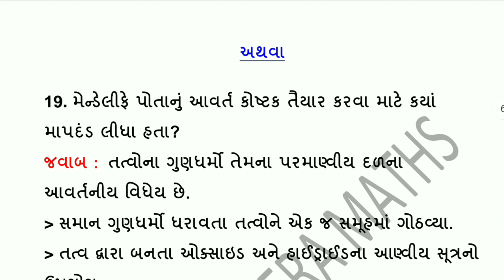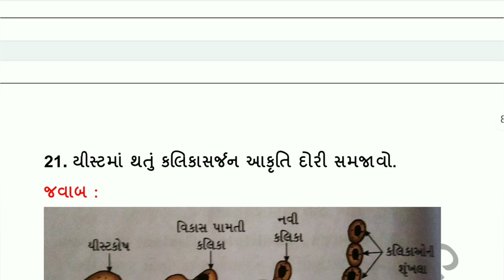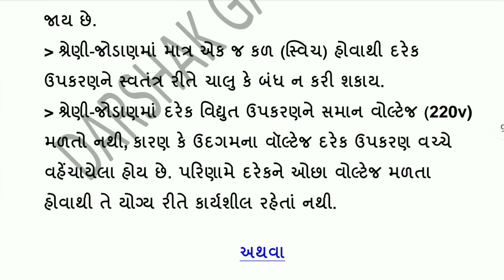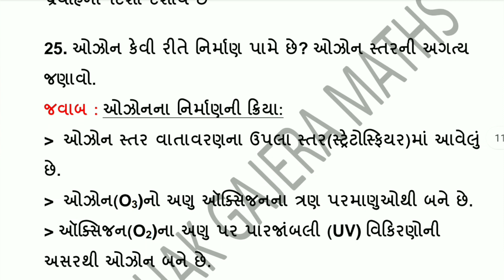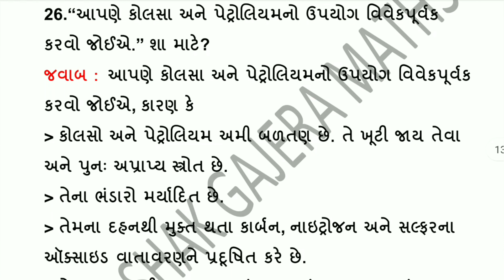Class 10 | Gala Paper | Science | Paper 4 | Solution | Section B | 2023 Board Exam